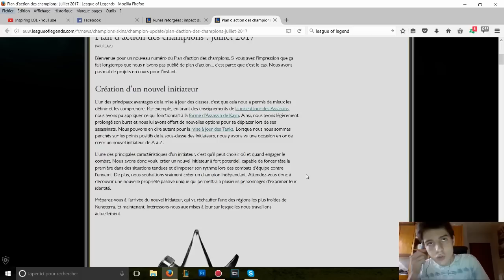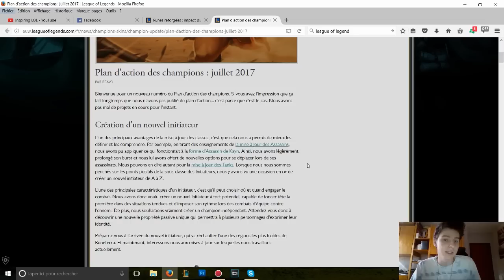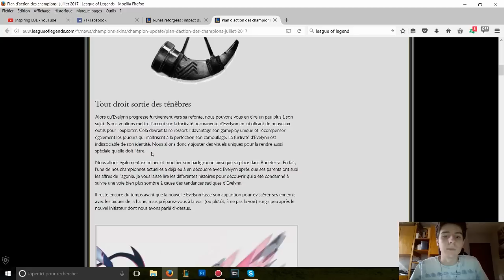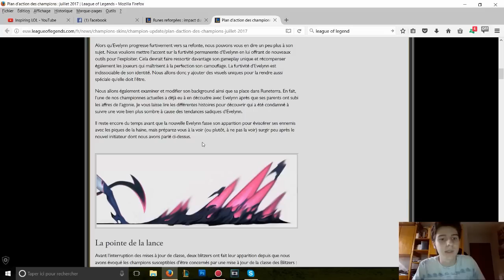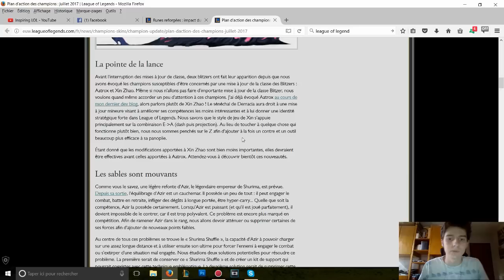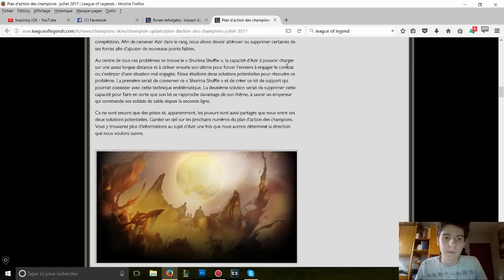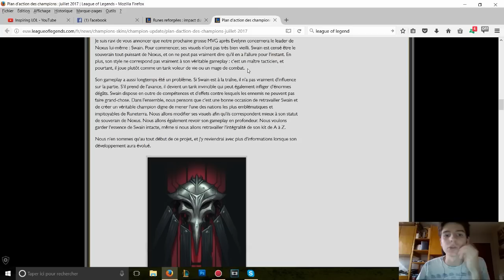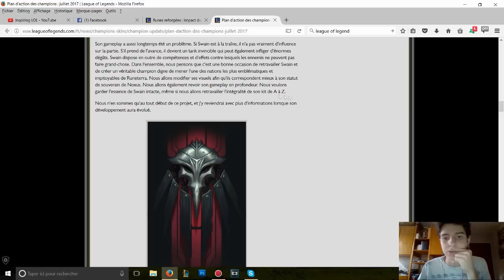NOUVEAU CHAMPION + EVE TEASER - 5 REWORKS ANNONCÉS ! League of Legends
Pleins de nouvelles choses arrivent bientot dans la faille on découvre tout ca ensemble !